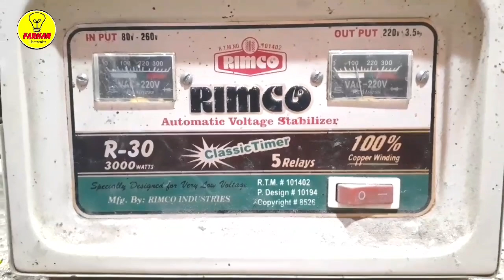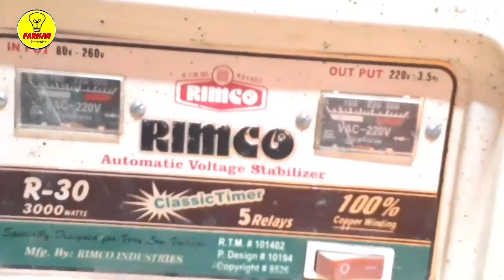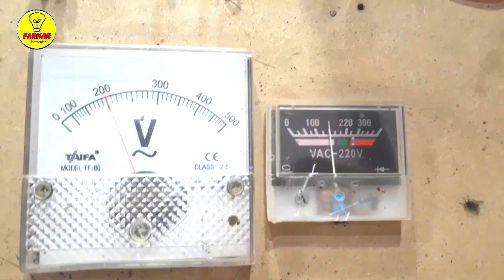Rimco 3000 watt stabilizer 4 Relay And 5 Relay Circuit Check Easy Method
watch how to check 4 realy and 5 relay automatic 3000 watt stabilizer circuit .if you want to repair and check any kind of stabilizer circuit relay so you are on the right place.Here we show you stabilizer repairng tips and tricks all about automatic stabilizer and voltage inverter.